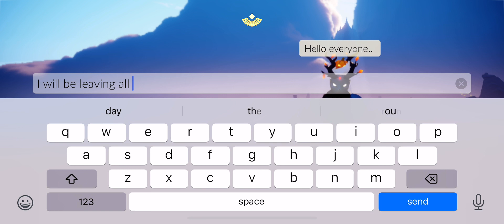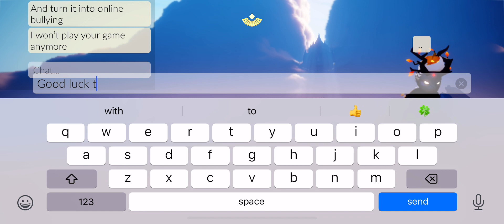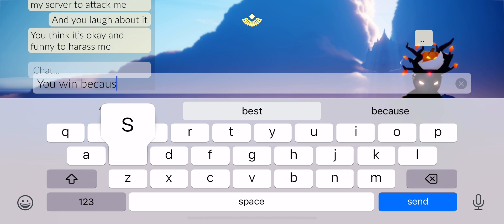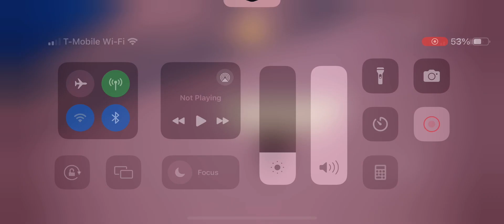Leaving all Social Medias Tired of Being Harassed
You want to harass me and be fake friends? Cool, You win.  I will leave all social medias and stop helping people.  I don’t deserve this after everything I do to make sure everyone has everything they want.